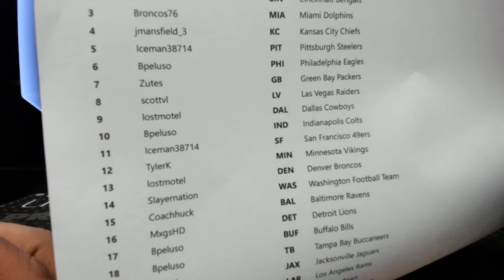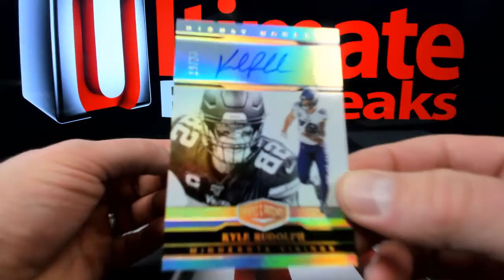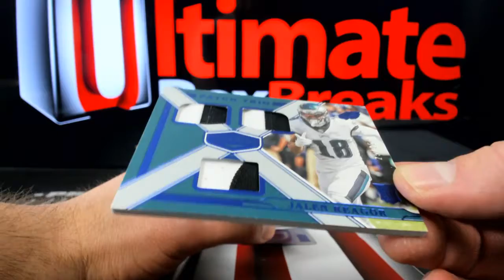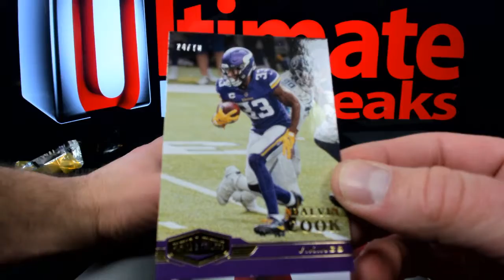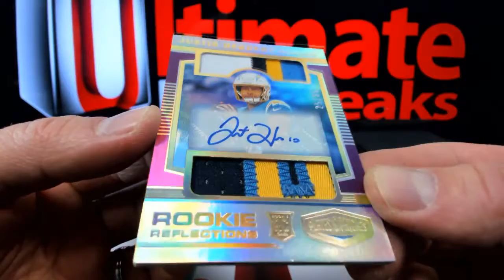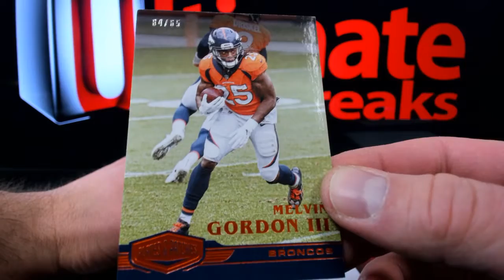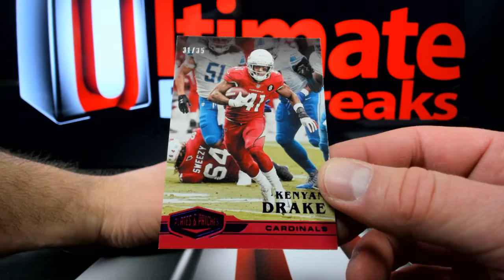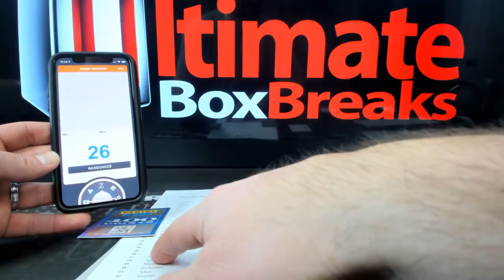2020 Plates & patches 6 Box Half Case #2